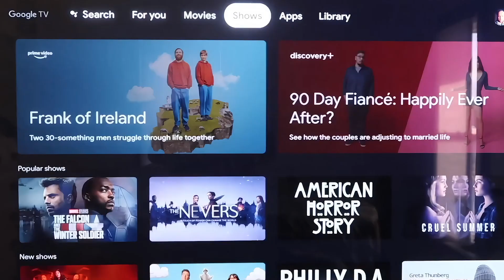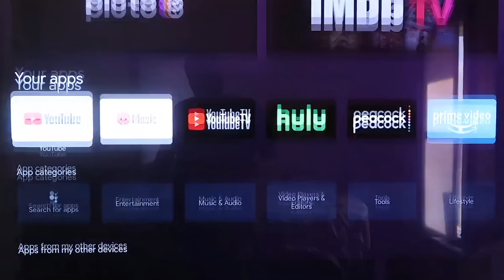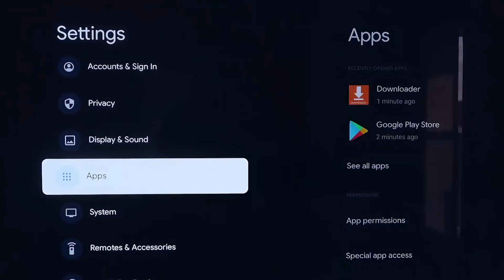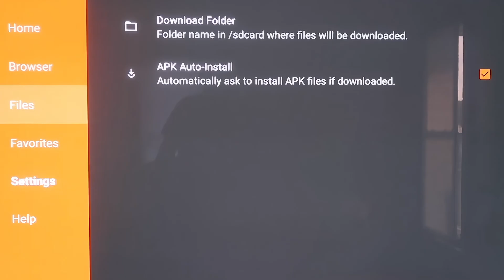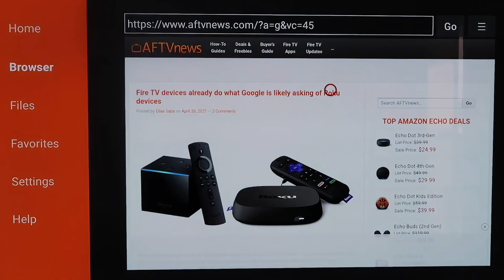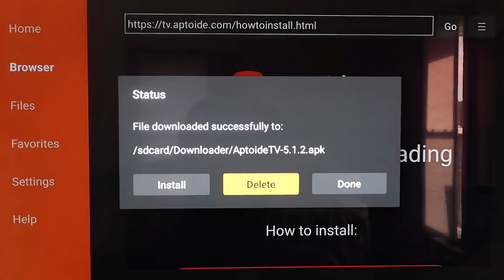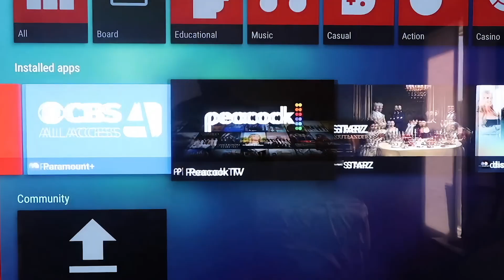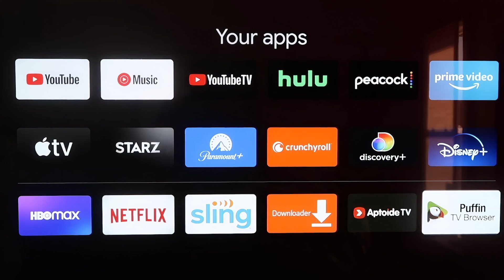How to Install 3rd Party Apps on an Insignia Smart TV (Step-by-Step Guide)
In this video, I walk you through how to install third-party apps on your Insignia Smart TV. Whether you're looking to add streaming services not available in the Samsung App Store or want more control over your TV experience, this step-by-step guide will show you everything you need to know.